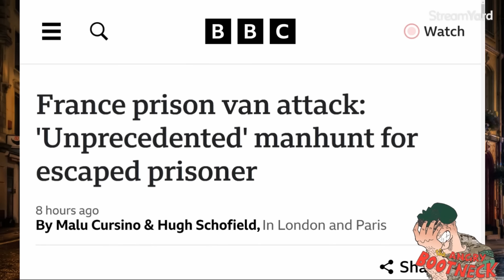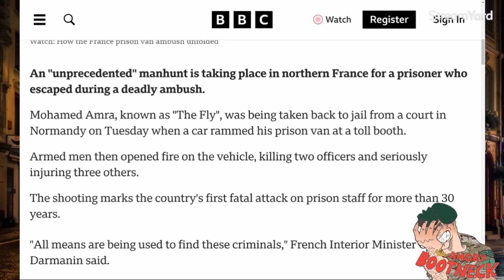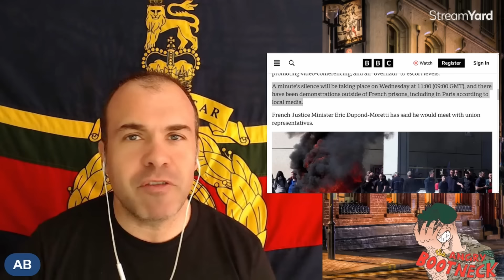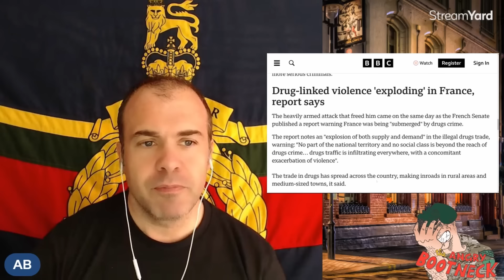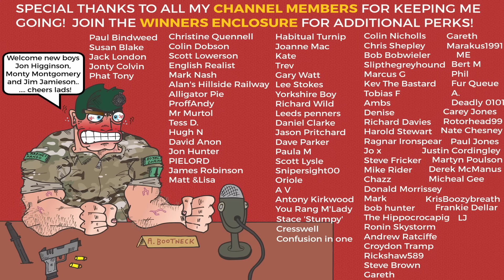Hollywood Style Prison Break In France: Claude and Francois to Blame